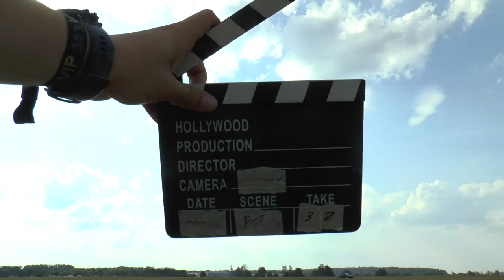WAGAC2024 P1 32 Claudio Brasaola FreeKnown